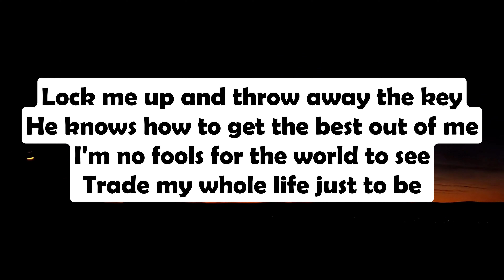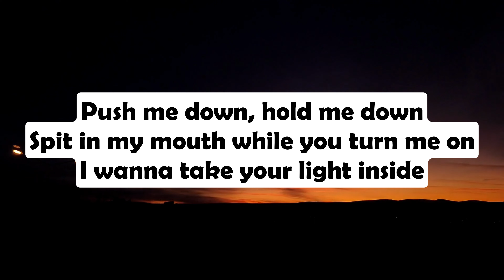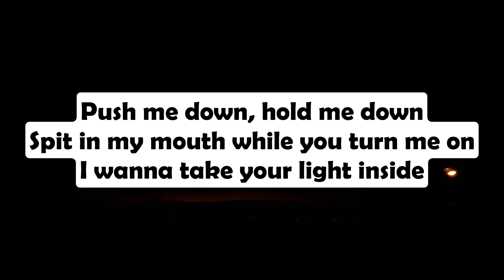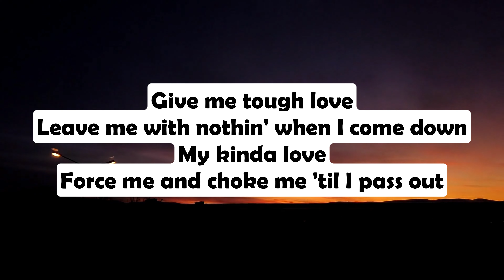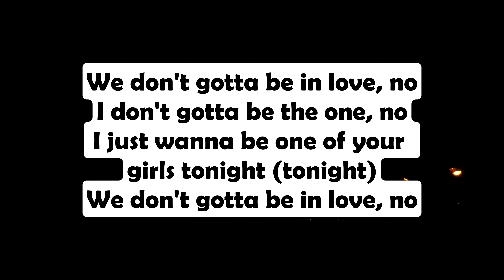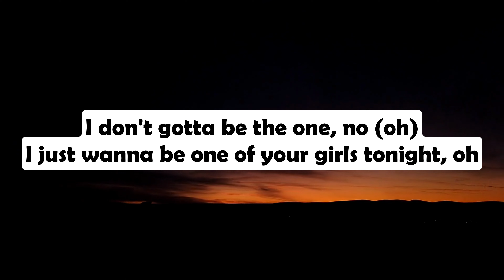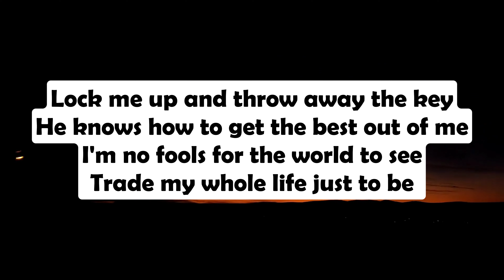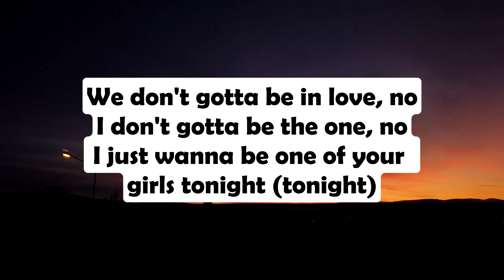The Weeknd, JENNIE, Lily Rose Depp - One Of The Girls (Lyrics)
Artists: The Weeknd, Lily-Rose Depp, Jennie Kim
Album: cry in silence
Genre: Pop